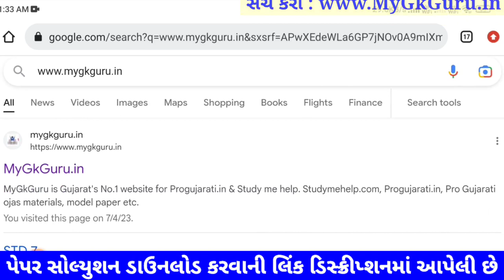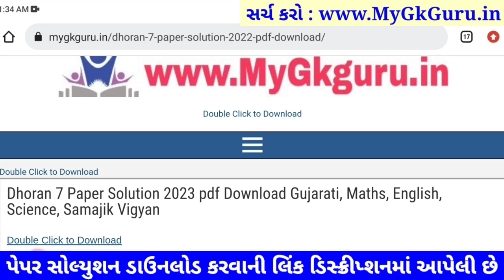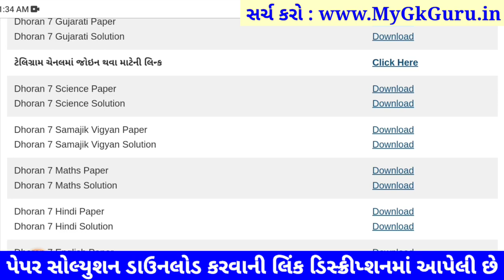STD 7 maths paper solution 2023 80 marks, std 7 ganit paper solution 2023 80 marks std 7 ganit paper